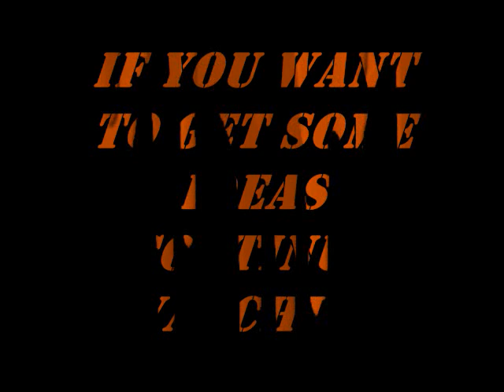how to get cheap robotic parts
heres the perfect formula for  getting motors and stuff for building vibrobots